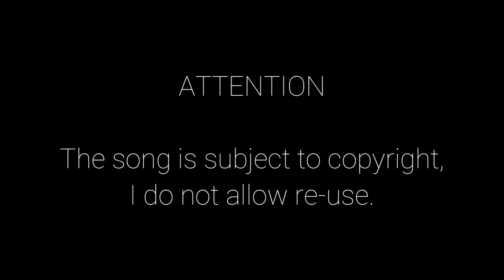"Ghost in the Smoke" - Official Garcello Song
Hello my dears, today I present to you my official song that I have been creating for over two weeks. I hope you like the song.

P.S.

What programs did I use to create the song ?
1. FL Studio
2. AudaCity
3. CapCut
4. AI
5. Voicemod